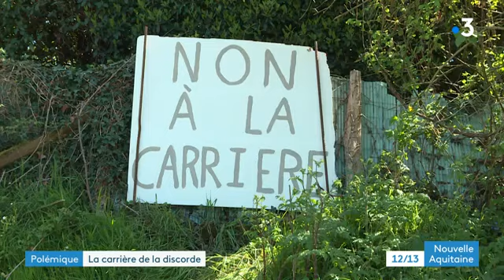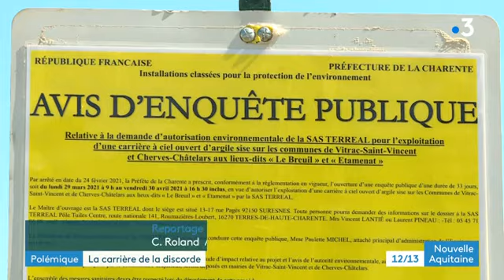Vitrac-Saint-Vincent (Charente) : fronde contre un projet de carrière d'extraction d'argile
Dans le petit village de Vitrac-Saint-Vincent (Charente), les habitants du hameau du Breuil sont vent debout contre un projet de carrière d'extraction d'argile mené par Terreal qui doit voir le jour tout près de leurs maisons.